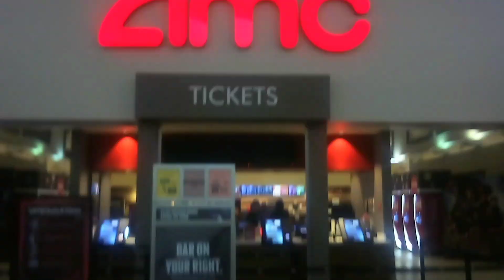15+18(1) TheatreCam AMC New Orleans